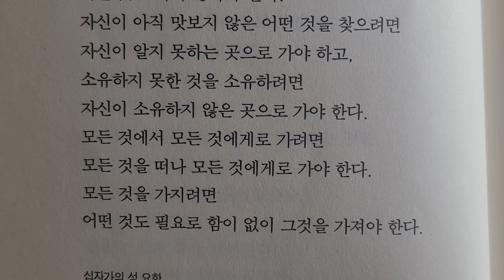모든 것 ㅡ 시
십자가의 성 요한